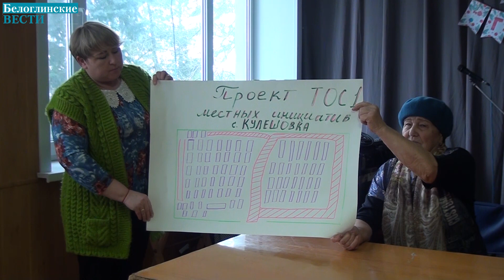Инициативное бюджетирование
Проект на краевой конкурс по программе «Инициативное бюджетирование» рассмотрели жители села Кулешовка.
Состоялась встреча специалистов администрации Новопавловского сельского поселения с активными представителями общественности.
В рамках проекта местных инициатив под названием «Благоустройство общественной территории с. Кулешовка», кулешовский ТОС комитет № 1 планирует благоустройство территории кладбища, обустроить пешеходные дорожки.
Утверждены перечни и объемы работ, приняты решения о трудовом и денежном участии в реализации проектов местных инициатив, избраны инициативные группы.